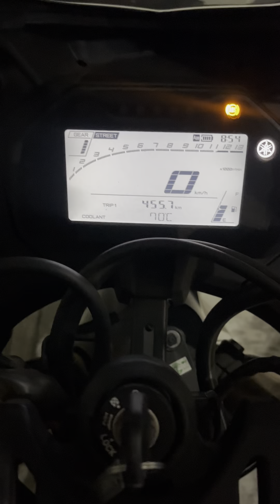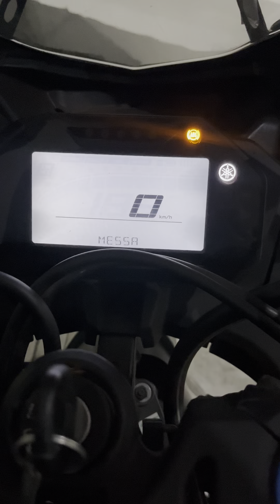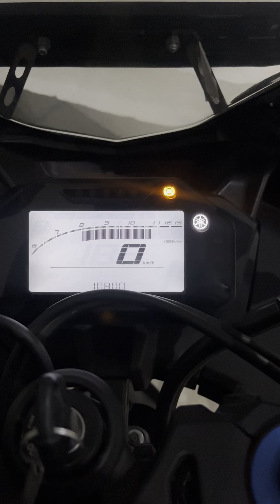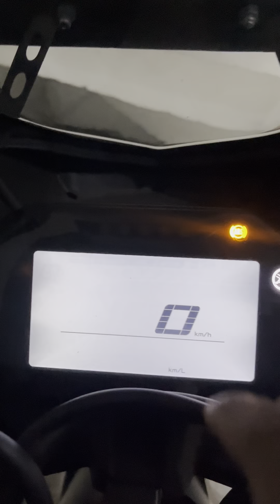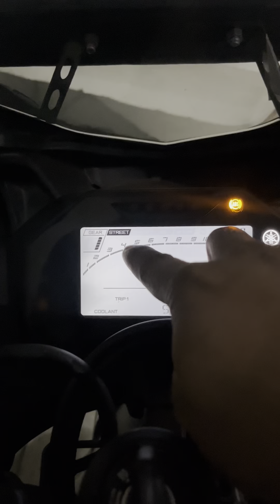Hidden Features of Yamaha R15m | Brightness increase | Unit change | How To Change Settings of R15m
Hidden Features of Yamaha R15m | Brightness increase | Unit change | How To Change Settings of R15m console | Yamaha R15m |